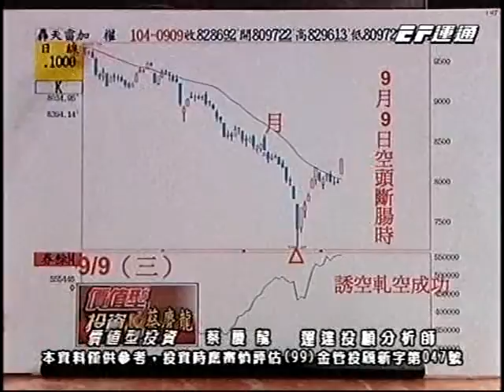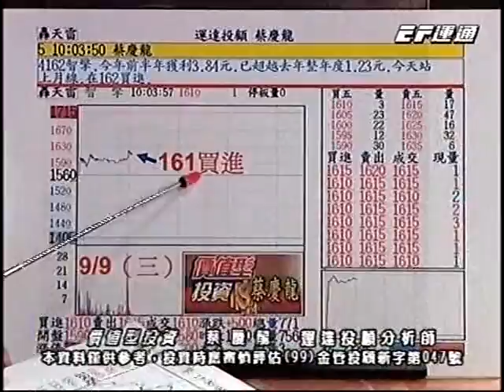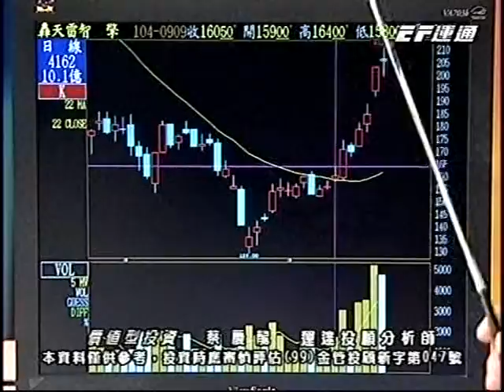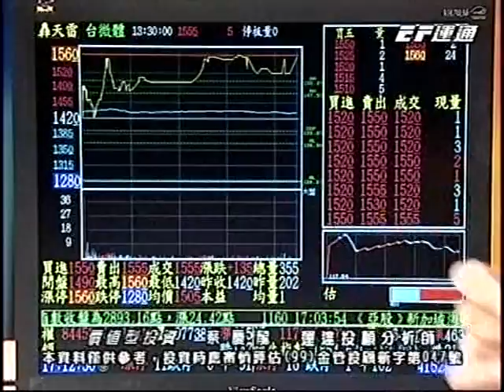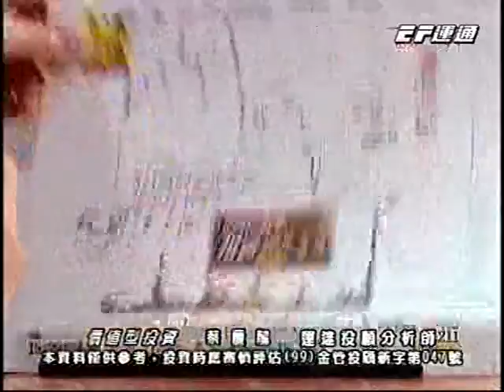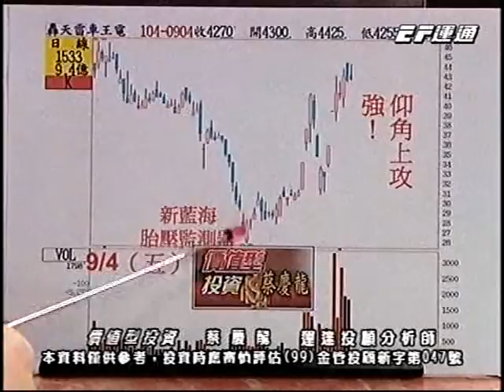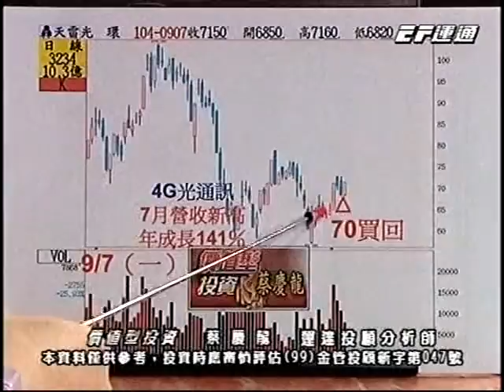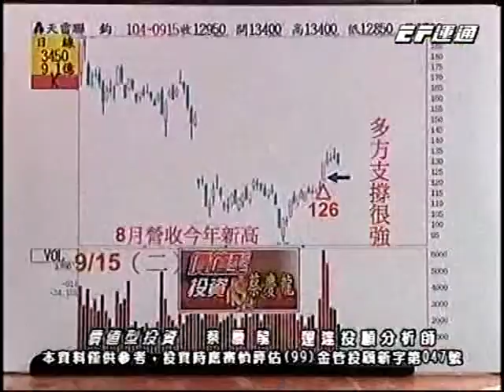20150917 2100 蔡慶龍 價值型投資